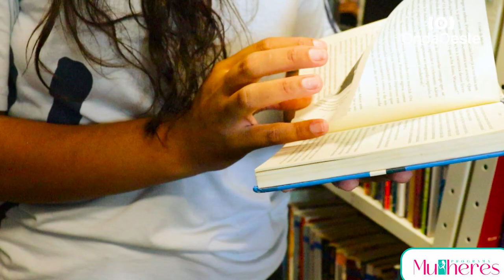DIA INTERNACIONAL DA MULHER: ONDA OESTE CONTA HISTÓRIAS DE MULHERES QUE INSPIRAM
| ESPECIAL |

Hoje é o Dia Internacional da Mulher. Dia de celebrar a força, a resiliência e as conquistas das mulheres ao redor do mundo.

Pensando nisso, a Onda Oeste preparou uma reportagem especial para homenagear vocês mulheres, neste dia tão especial.